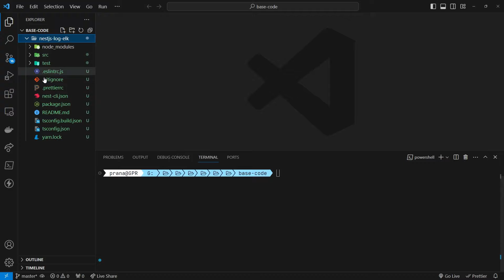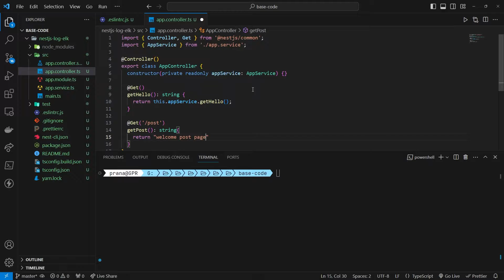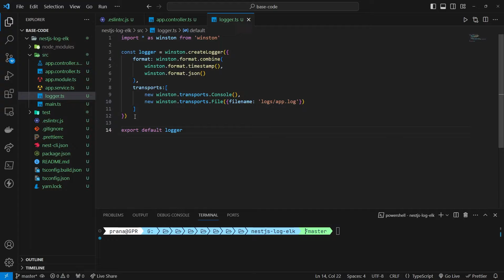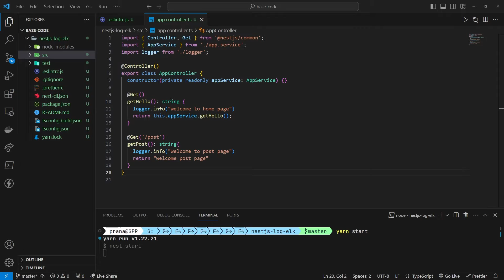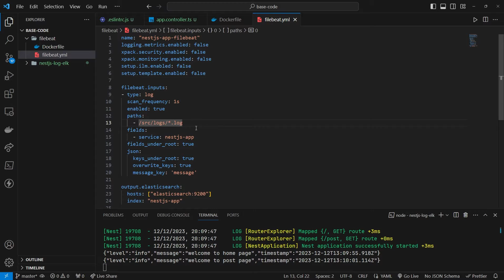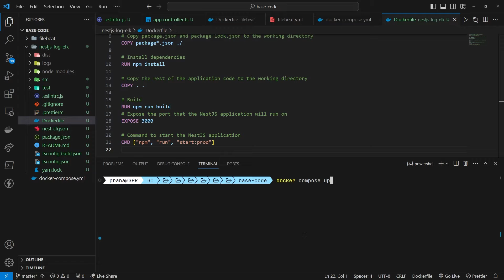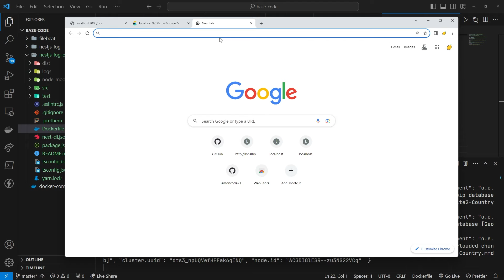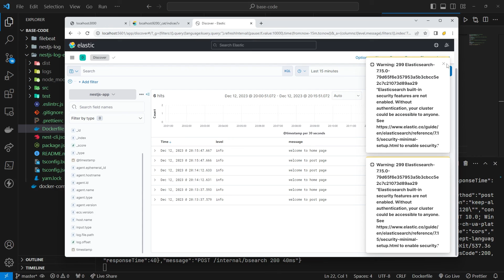Integration of Nest js Logs with ELK Stack A Comprehensive Guide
In this comprehensive guide, we delve into the seamless integration of Nest.js logs with the ELK (Elasticsearch, Logstash, Kibana) Stack. 🚀 Learn step-by-step how to centralize, analyze, and visualize your Nest.js application logs using ELK Stack, gaining valuable insights into your application's performance and behavior. Whether you're a beginner or an experienced developer, this tutorial will walk you through the entire process, ensuring you have a robust logging solution for your Nest.js projects. Level up your logging game and enhance your debugging capabilities with this detailed Nest.js and ELK Stack integration guide! 🔍💡

TimeStamp:

00:00:00 Introduction
00:00:35 Setup Nestjs
00:02:03 Setup Logging
00:03:59 Setup Docker Elasticsearch kibana and filebeat
00:06:09 Testing